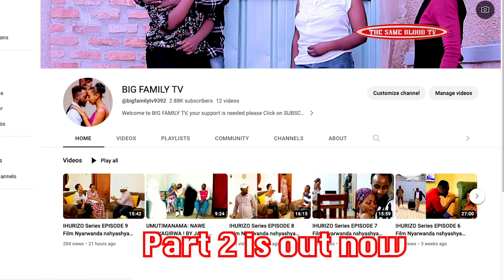IYOMENYA S04 EP 55 Film Nyarwanda 2022 (Kami arwaniye Umwana na Anita Murumuna we Abireba!!